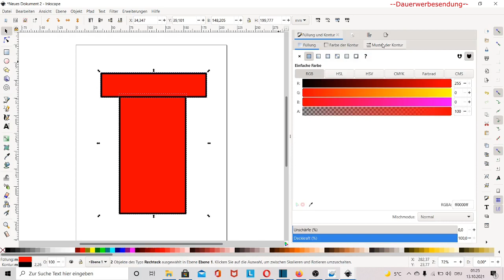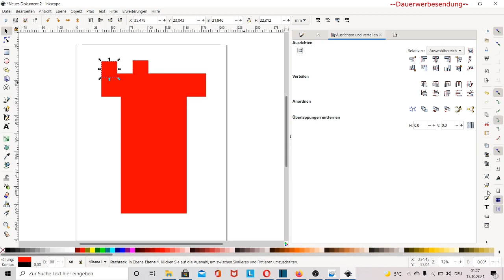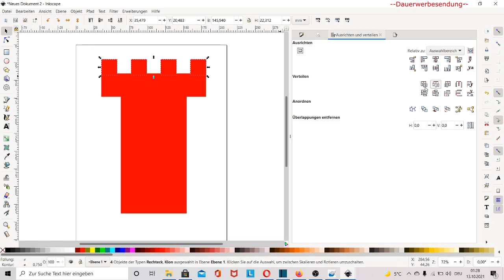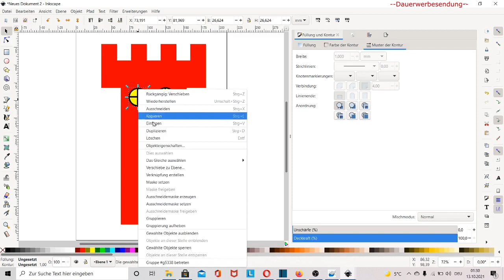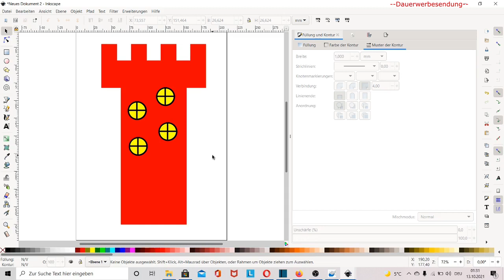Inkscape Burgturm erstellen Mittelalter Inkscape tutorial deutsch Grafikdesign digital Kunst